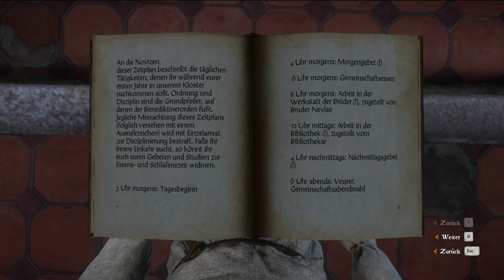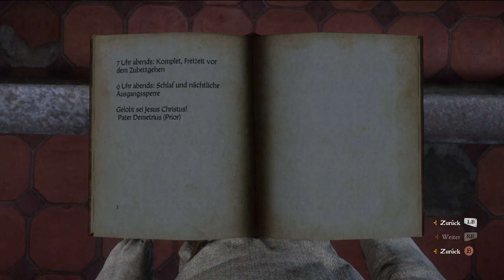Der Wolf im Schafspelz | #87 | Kingdom Come Deliverance | [Lets Play] [Deutscht]